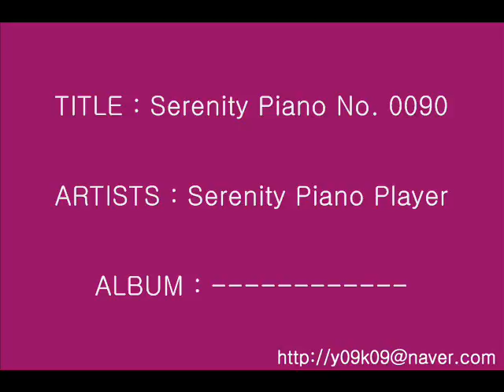Serenity Piano No. 0090 - Serenity Piano Player